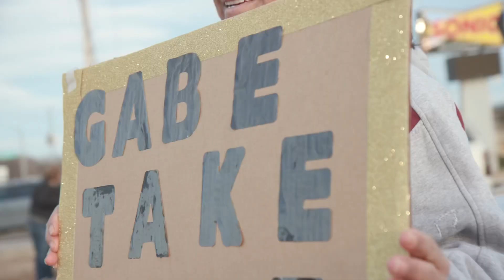Watch our new trailer and find out who our narrator is!